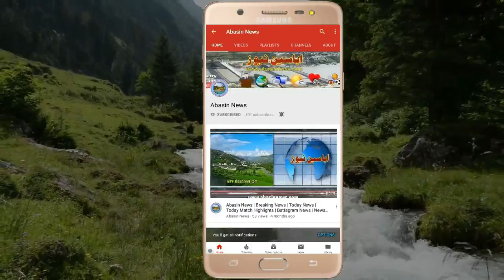BSL 2018 | 11th Match | Kuza Banda United VS Deshan Warriors | 1st Innings | 26th October 2018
BSL 2018 11th Match 1st Innings Kuza Banda United VS Deshan Warriors